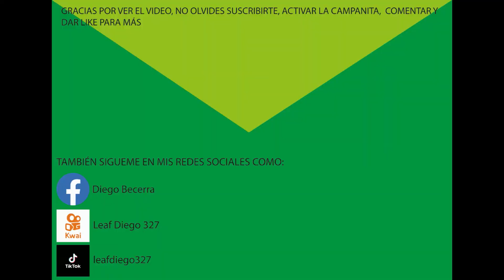Crash Nitro Kart (Gamecube) al 101% en Ingles Parte 6: Mundo 1 (Terra) Fichas Y Reliquias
World 1 (Terra):
CNK Challenge:
0:55  Inferno Island - Crash Bandicoot (Red Token)
12:34 Jungle Boogie - Crunch Bandicoot (Green Token)
30:56 Tiny Temple - Coco Bandicoot (Blue Token)
Crystal Search:
44:35 Temple Turmoil - Coco Bandicoot (Purple Token)
Relic Race:
6:40  Inferno Island - Crash Bandicoot (Gold Relic)
23:44 Jungle Boogie - Crash Bandicoot (Gold Relic)
35:23 Tiny Temple - Crash Bandicoot (Platinum Relic)